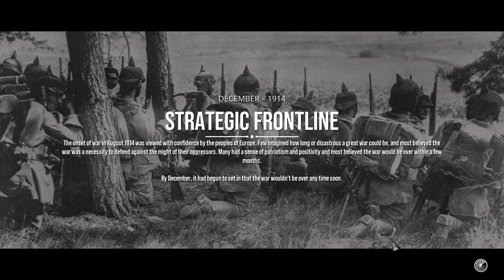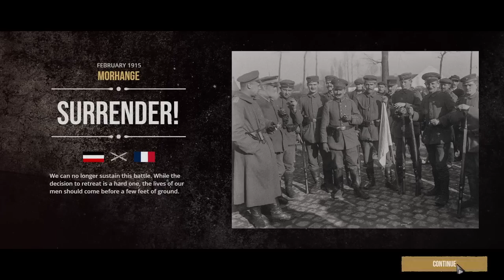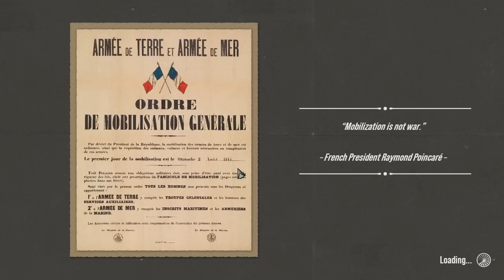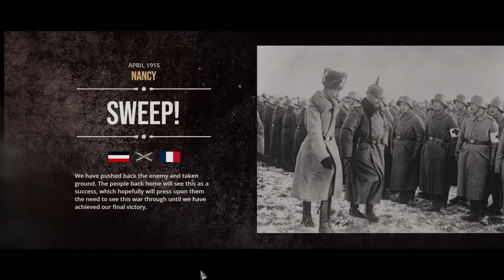The Great War Western Front Is A BRUTAL New WW1 Strategy Game!